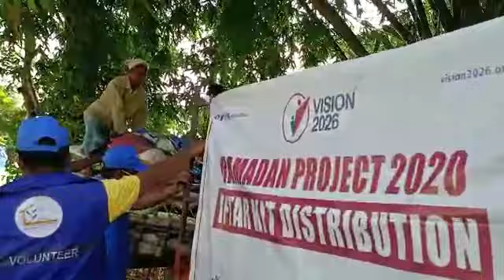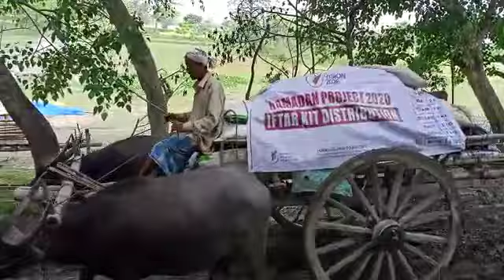Your little help is bringing happiness for these families | Ramadan Project 2020 | Vision 2026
With your help, Vision 2026 is providing a one-month ration (iftar kit) to people in areas of the country where it is not possible to reach easily. Your little help is bringing happiness for these families.